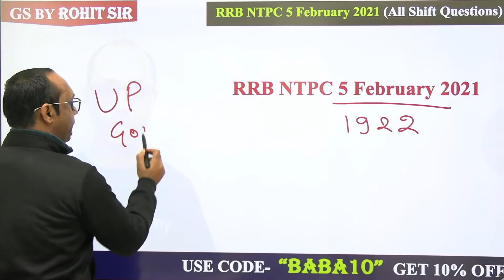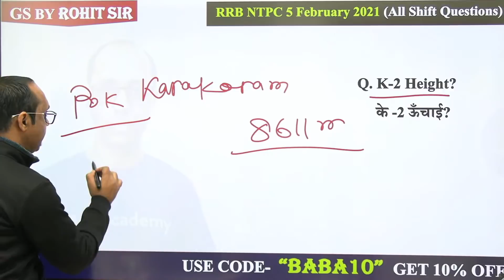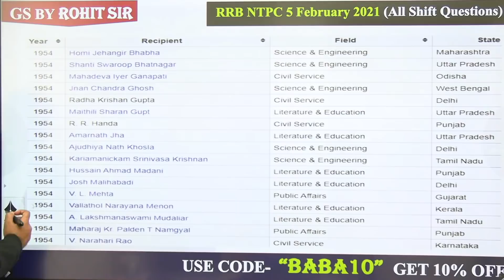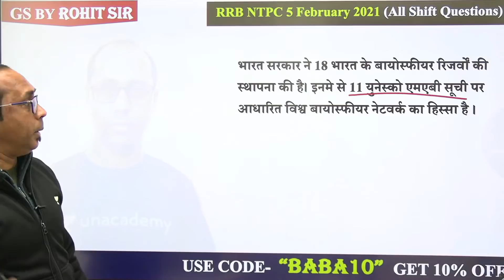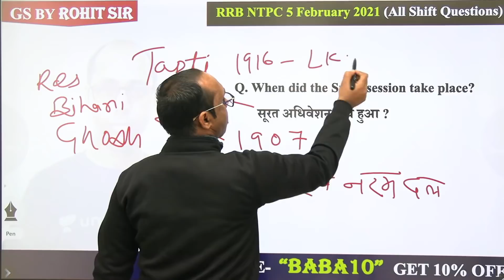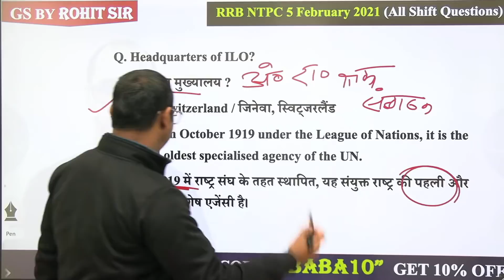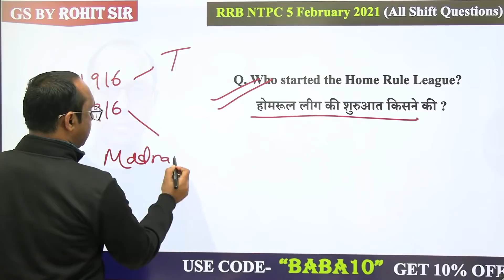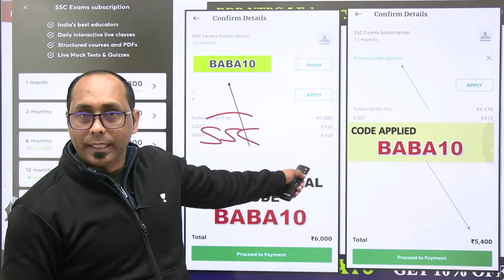10:00 PM - RRB NTPC 2020 | Exam Review ( 5 Feb All Shift) | GS by Rohit Kumar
10:00 PM - RRB NTPC 2020 | Exam Review ( 5 Feb All Shift) | GS by Rohit Kumar

🚀 5:00 PM - RRB NTPC | General Science by Rohit Kumar
🚀 7:00 PM - All SSC Exams 2020-21 | GK by Rohit Sir

✿ Early Morning Shows :
05:00 AM - RRB NTPC GK by Krati Ma'am
05:30 AM - Reasoning For All Exams by Samashti Ma'am

✿  IBPS PO 2020/SSC :
06:30 AM English by Anchal Ma'am

✿ Morning Shows :
07:00 AM - Current Affairs Show by Krati Ma'am
08:15 AM - The Hindu Editorial by Gauri Ma'am

✿ IB ACIO 2021:
09:00 AM - GK/GS by Aman Sharma
09:30 AM - Reasoning by Ritika Tomar
10:00 AM - Maths by Prabal Lavaniya
11:00 AM - English by Aisha Rasheed

✿ SSC/Railway :
11:30 AM - Reasoning by Akash Sir
12:00 PM - Maths by Ajay Sir
12:30 PM - GK by Alok Sir

✿ SSC  CGL/CHSL 2021 (Foundation Batch) :
01:00 PM - English by Gauri Ma'am
01:30 PM - Maths by Prabal Sir
02:00 PM - GK by Ankit Sir
02:30 PM - Reasoning by Ritika Ma'am

✿ RRB Group D 2019 & RRB NTPC :
03:00 PM - Maths by Deepndra Sir
04:00 PM - Reasoning by Akash Chaturvedi Sir

✿ RRB NTPC 2019 (CBT-1) :
4:30 PM - RRB NTPC | GK + Science by Rohit Kumar
5:30 PM - Reasoning by Ritika Ma'am
6:00 PM - Maths by Prabal Sir

✿ All SSC Exams 2021 :
07:00 PM - GK by Rohit Sir
08:00 PM - General Science by Aman Sir
08:30 PM - Maths by Deepndra Sir
09:00 PM - English by Aisha Ma'am

✿ For All SSC & NTPC Exams :
7:30 PM - GK/GS/GA by Mahendra Ratnoo

✿ RRB NTPC 2019 & Group D 2019 :
09:30 PM - GK Live test by Aman Sir

✿ For All Bank Exams 2020 :
10:00 PM - Maths by Chandan Sir

1. One Subscription, Unlimited Access
2. Learn from your favorite teacher
3. Real time interaction with teacher
4. You can ask doubts in live class
5. Limited students
6. Download the videos & watch offline